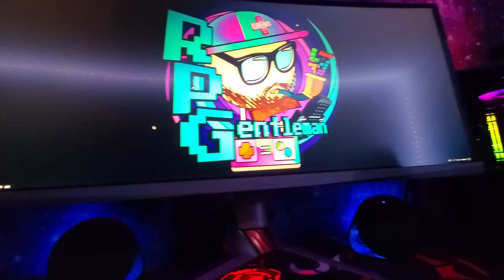My Origin PC Unboxing & Stream SetUp Tour!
My first YouTube video ever!
Brand new PC unboxing, and Tour of my Office/Workspace/Stream Room/Vocal Studio/Creative Space/Etc!

PC SPECS:
Processors: AMD Ryzen Threadripper 2920X 12-Core
CPU : Thermal Compound
Motherboard: ASRock X399M Taichi
Memory: 32GB ORIGIN PC Kingston DDR4 RGB 3200MHz (4x8GB)
System Cooling: ASUS ROG RYUO 240 AIO Liquid
Case Fans: Corsair RGB Premium Fans
Graphics Cards: NVIDIA 8GB GeForce RTX 2080 Blower
GPU : GPU Overclocking
Operating System Drive: 500GB Seagate BarraCuda SSD
Hard Drive: 1TB Seagate BarraCuda SSD
Hard Drive : QTY: 2
Power Supply: 750 Watt EVGA SuperNOVA G3

Peripherals:
Main Display: ASUS 34" PG348Q Ultra-Wide G-SYNC
Secondary Displays: Sceptre E248W & Dell 2005FPW
Keyboard: Corsair K95 RGB Platinum
Speakers: Logitech G560 PC Gaming Speakers
Webcam: Brio 4K Pro

LIVE STREAMING CHANNELS